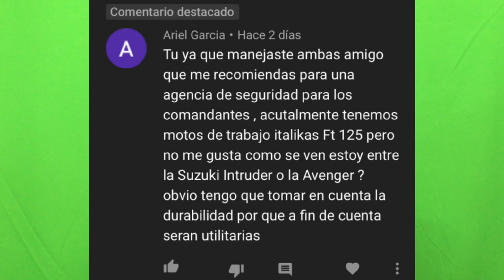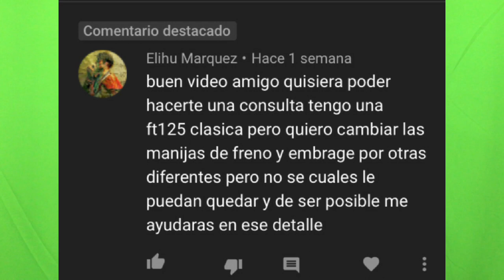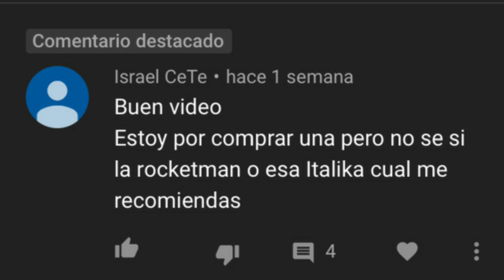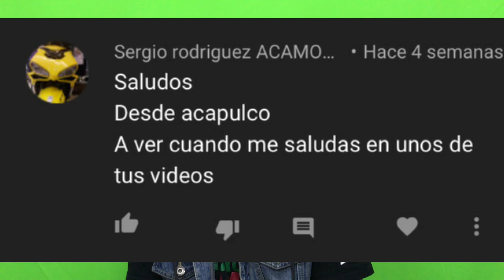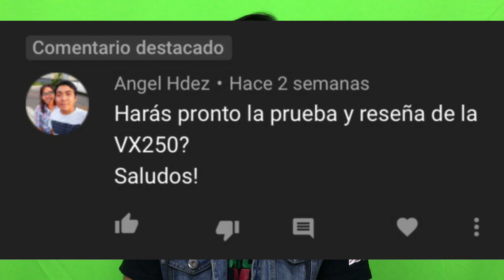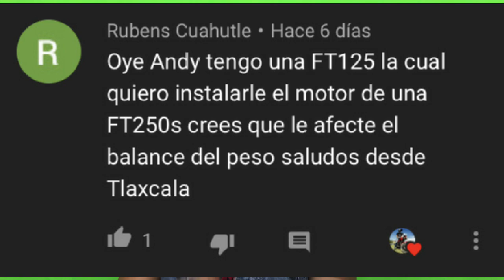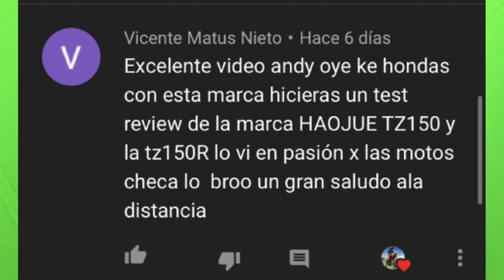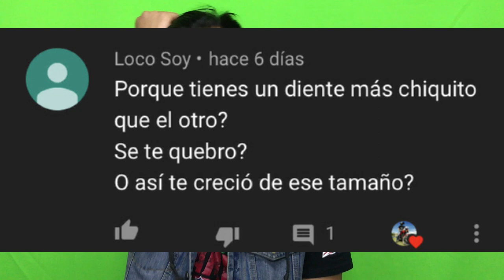PREGUNTAS Y RESPUESTAS #2 ANDY CASTILLO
Amigos despues de bastante tiempo he decidido hacer por fin el video donde contesto muchas de sus preguntas y dudas.
Es un video largo pero lo puedes escuchar como estilo podcast.